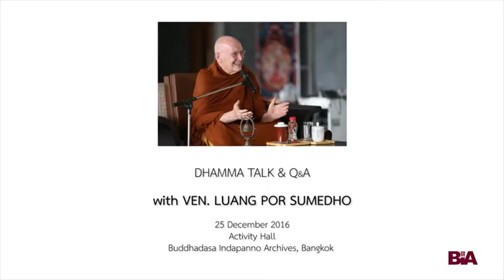Ajahn Sumedho : « Reflections on Dhamma #3 »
Dhamma talk with Q&A session offered by Venerable Ajahn Sumedho (Phra Raja Sumedhajahn), who co-founded Wat Pah Nanachat in north-east Thailand and established Wat Amaravati in England, two monasteries in the Thai forest tradition of Ajahn Chah.

'Reflections on Dhamma #3'
25th December, 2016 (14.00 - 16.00)
Activity Hall
Buddhadāsa Indapañño Archives, Bangkok

[Q&A session starts at 49:07]

About Luang Por Sumedho:
After ordaining at the age of 30, Ajahn Sumedho was to be the first western disciple of Luang Por Chah in Wat Nong Pah Pong, Ubon, in North Eastern Thailand. In 1975 Luang Por Chah sent him to a nearby village, Bahn Bung Wai, to establish Wat Pah Nanachat, a monastery that english speaking people could go to in order to study Buddhism and ordain. Two years later, upon the invitation of George Sharp and the English Sangha Trust, Luang Por Chah asked Ajahn Sumedho to go to London. A small but growing community was to spend two years in the Hampstead Vihāra, before moving to West Sussex, to found Chithurst Monastery. Under Ajahn Sumedho's guidance, the community grew steadily. Ajahn Sumedho helped found a number of branch monasteries over the years, both in England and abroad, in countries such as Italy, Switzerland, New-Zealand, U.S.A, Canada,... A few years after living in Chithurst Monastery, he himself moved to establish Amaravati Buddhist Monastery, in Hertfordshire. He lived altogether 34 years in England, travelling regularly back to Thailand to keep in touch with the Sangha there, and all over the world, spreading the Buddha's Teaching.

Having retired from his position as the abbot of Amaravati Buddhist Monastery, Luang Por Sumedho has been living for the last six years in Wat Pah Ratanawan, in Central Thailand. He is now 82 years old, and still makes himself available according to his ability for teaching and encouraging people's interest in the Dhamma.